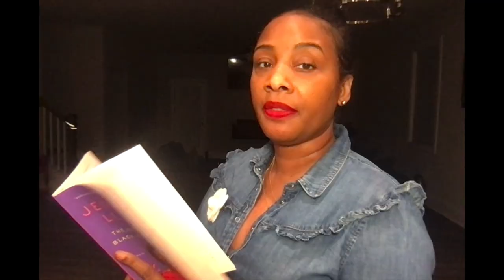The Tragedy that is Mariah Carey: The Meaning of @MariahCarey pt 2